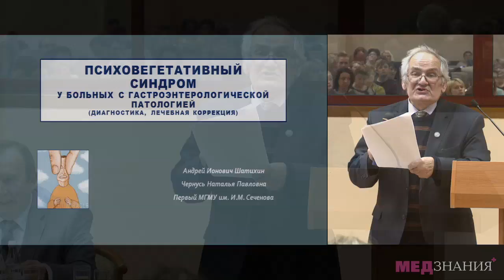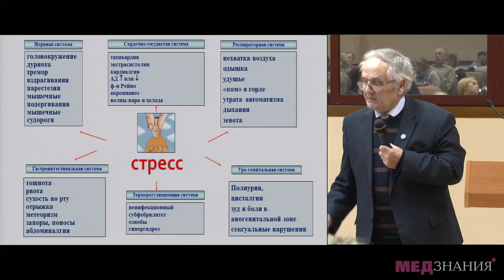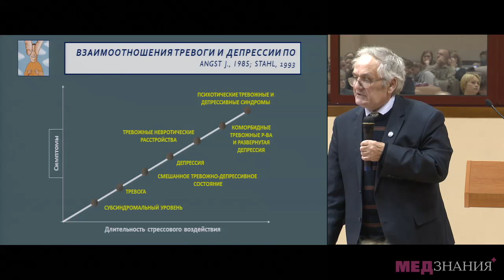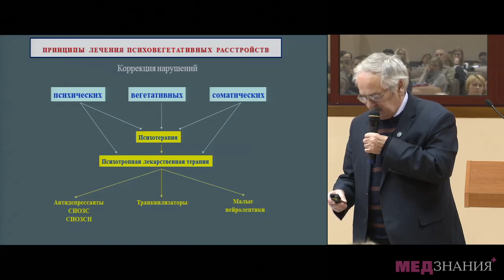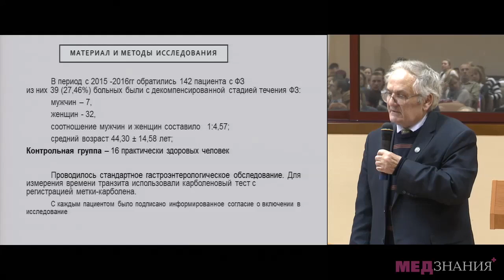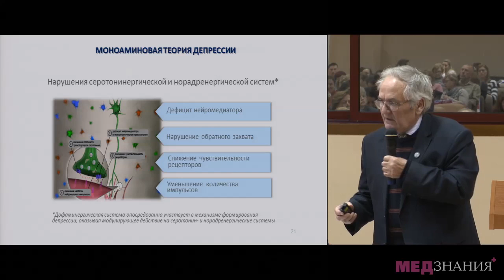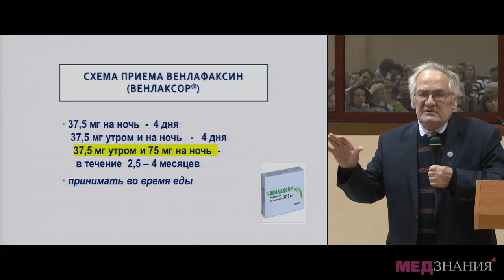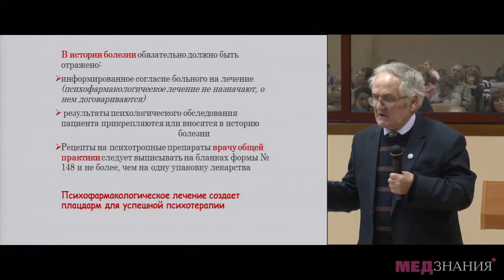12 А И Шатихин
Болезни органов пищеварения. Фармакотерапия с позиции доказательной медицины